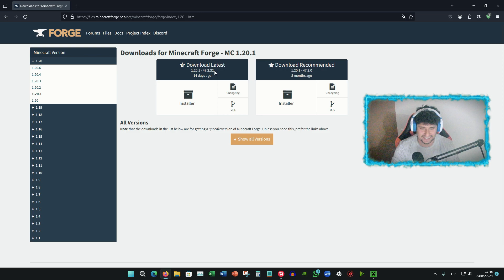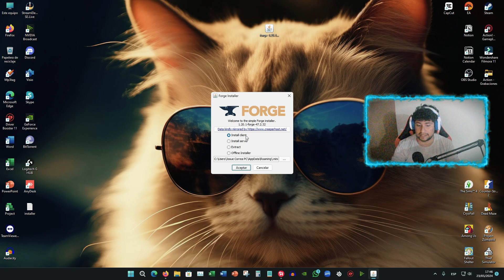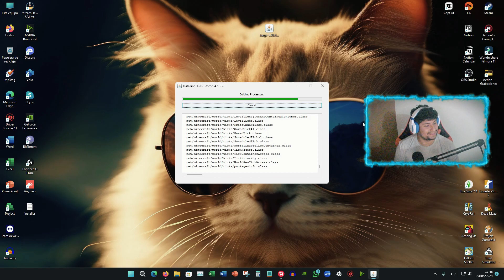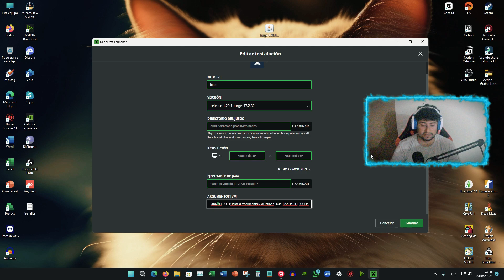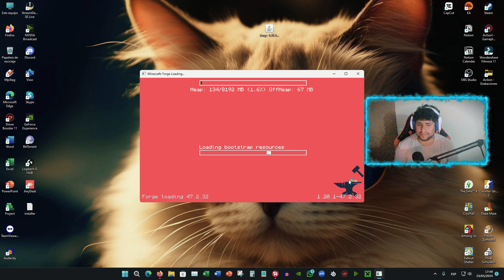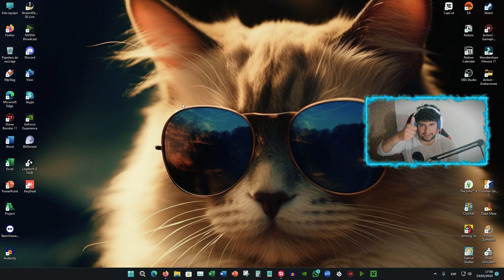COMO INSTALAR FORGE FACIL EN 5 MINUTOS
▬▬▬▬▬▬▬▬▬▬▬▬▬ SUBSCRIBETE ▬▬▬▬▬▬▬▬▬▬▬▬▬
⭐️ Subscríbete a mi canal: ➡️